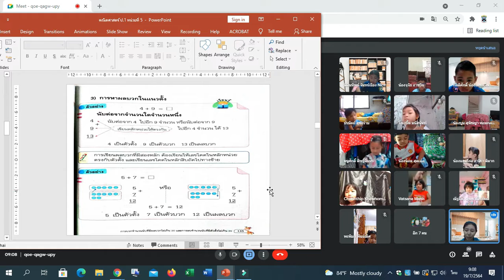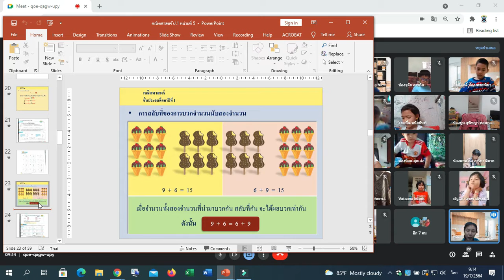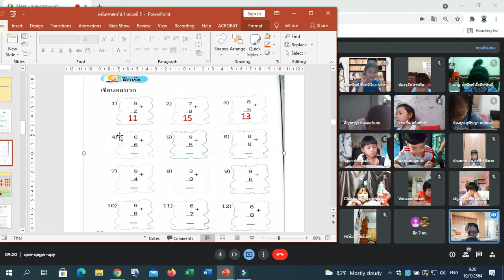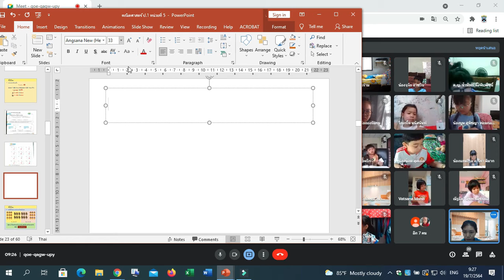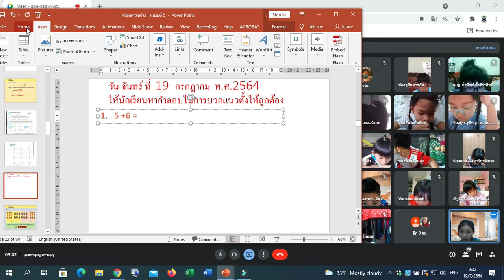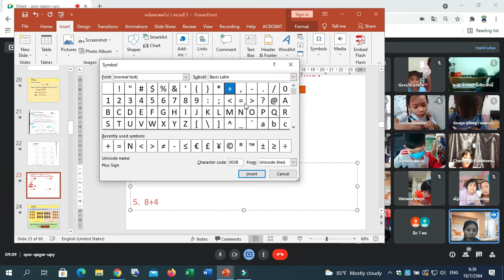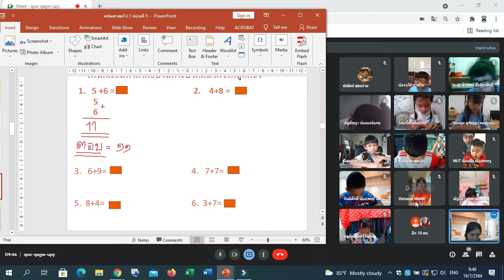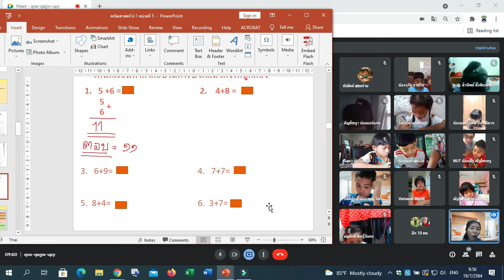🥑1/1 คณิตศาสตร์ Google Meet : Learn @Home Project การเรียนการสอนชั้นประถมศึกษาปีที่ 1